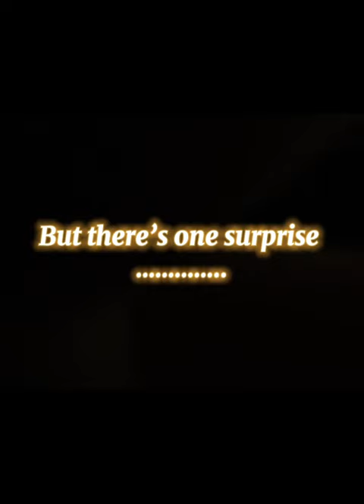Rate what I asked for 1/10